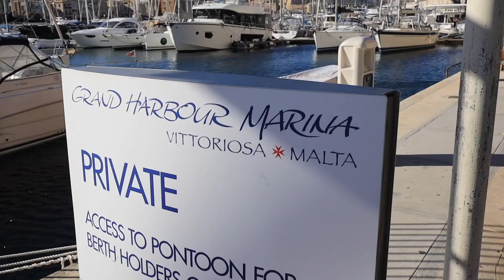Day In The Life Of Overseas Basketball Player - Mason Vires | Malta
Day in the life of Malta basketball player. A look behind the scenes on what occurs on an average day for Mason Vires.

First workout is a morning lift routine focused a lot on stability work. While my basketball workout strictly focused on different types of finishing around the rim and off the dribble.

After my workouts were complete I adventured down to Birgu, Malta and showed you some of the city on my way to eat lunch. Malta’s weather year-round is tremendous compared to back home in Michigan. On average, the weather ranges around 60-70 degrees throughout the year.

Quote of the video, “In the End, it’s not the years in your life that count. It’s the life in your years.

Embrace The Grind.